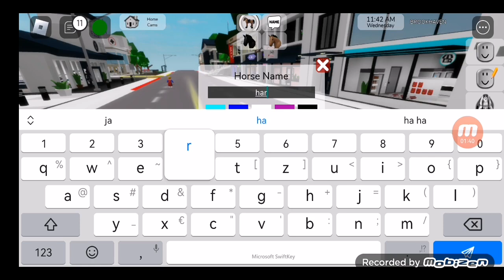igral sem roblox ( brookhaven rp) 🔥